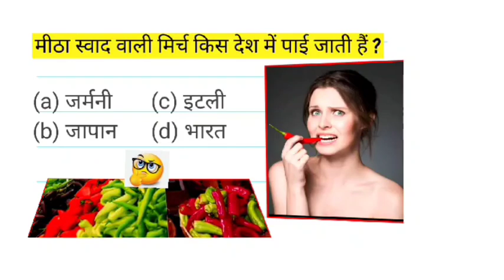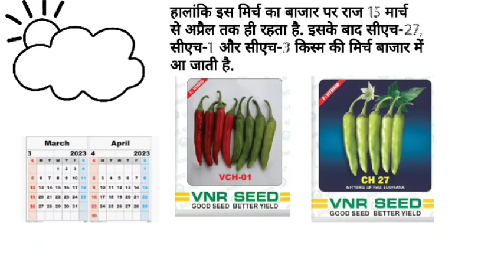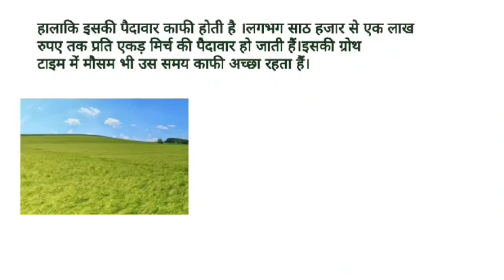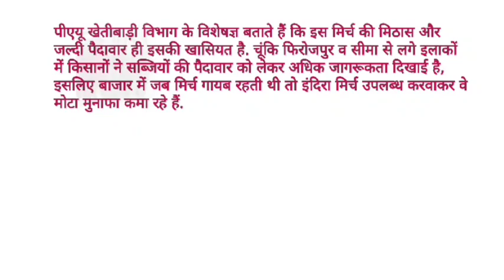कहा पाया जाता है मीठा स्वाद वाली मिर्च। Sweet Taste Chilli|Sweet Chilli Plant|Science Mcqs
Your queries-

mitha swad wali mirchi kaha payi jati hai
kaun se desh me mithi mirch payi jati hai
where is found Sweet Taste Chilli
which location found Sweet Chilli Plant
sweet chilly plant in india
mirch ki kheti kaise kare
how to grow sweet taste chilli plant
lal mirch aur hari mirch
red chilies and green chilli
chilly forming in india
mirch ki kheti kis mausam me karni chahiye
mirch ki kisme
mirch ka paudha aur uske type
sweet chilly plant in Firozabad
Firozabad sweet chilly plant
how much climate required for chilly plant
mirch ki kheti kis mansoon me ki jati hai
mirch ki kheti Punjab
mirch ki kheti me lagne wale rog
mich ki kheti me drip kaise lagayy
mirch ki kheti kab aur kaise kare
science mcq question in hindi
amejing Facts of science
biology MCQ question answer
biological facts MCQ question answer
gs mcq question practice

video will cover -
in this video will cover which country found mithi mirch or sweet chilly plant. In india Punjab Firozabad district growing sweet Taste Chilli Plant famous for taste and earning.sweet chilly plant growth in March to April month.chilly fruit shape size so good and high yielding and beneficial and economical.